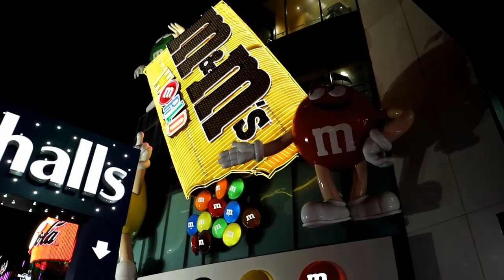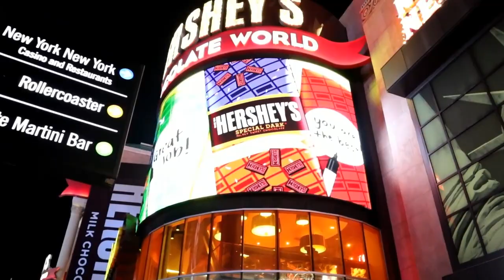Las Vegas Vlog (Day 1) 🎰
Welcome to my Las Vegas Vlog Video !

Leave a 👍🏻
Turn on that 🛎 to get notifications when I post!

Song I used Dizzy - Joakim Karud